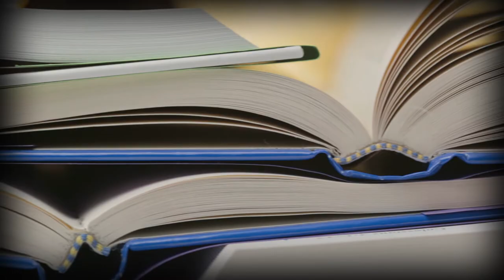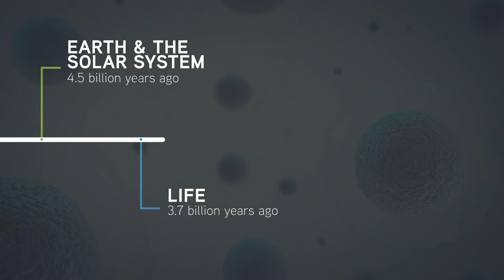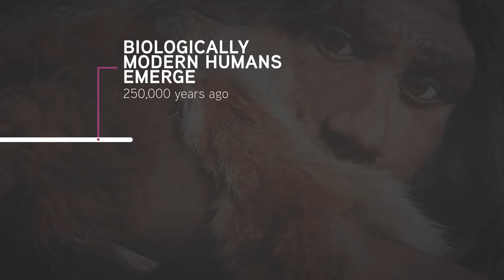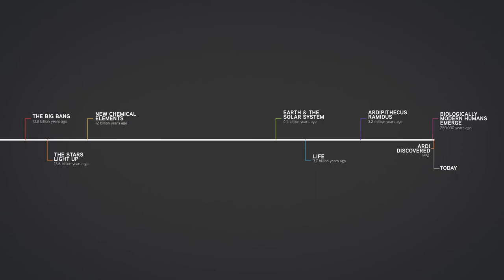WHP Origins | Era 1 Overview | World History Project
History is made up of accounts of the past. Most of these accounts deal with humans. But humans emerged in an environment—our universe, the ecosystem of our planet, and other species. This environment began to form long before humans evolved, and it continues to affect our story today.  Big history is an attempt to understand this environment. Archaeology gives us a way to look at the emergence of human’s ancestors, like Ardi (Ardipithecus ramidus). This evidence helps us understand our past. A better understanding our past can help us comprehend the world today.